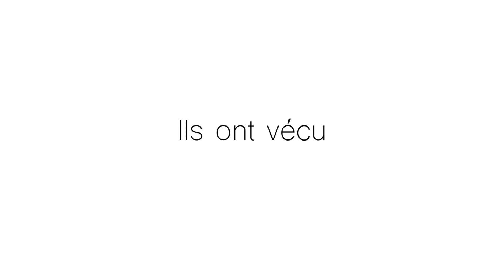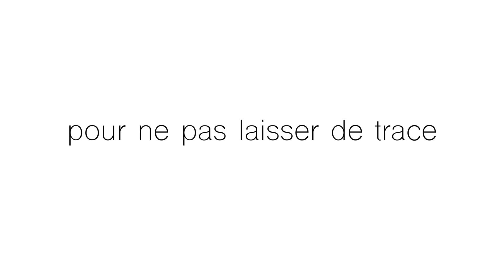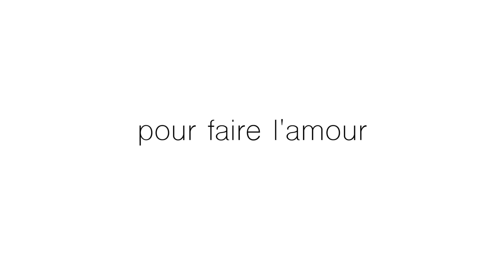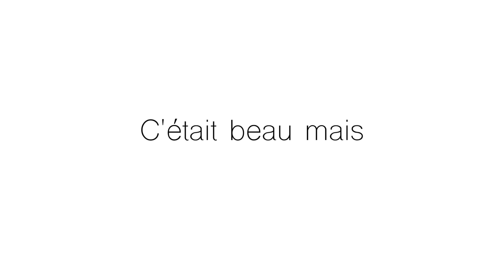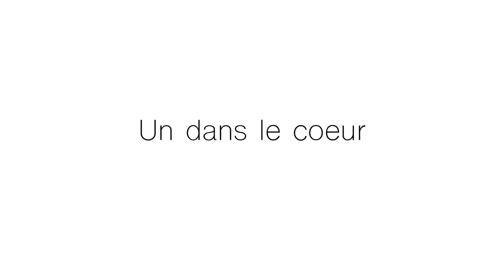CHAMBRY - L'HISTOIRE DE MARCO ET JIM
C'est l'histoire de Marco et Jim, ils s'aiment mais tous les deux en sont victimes.